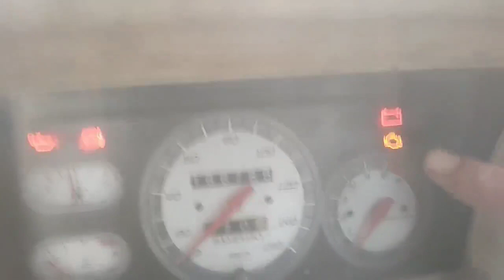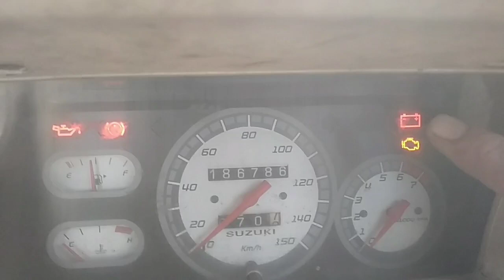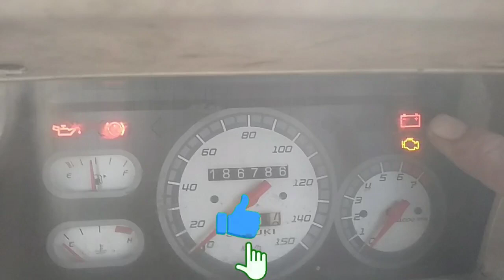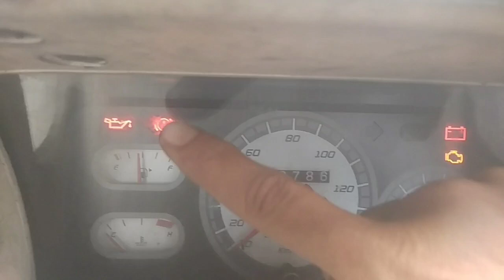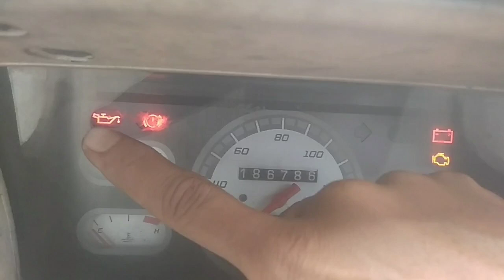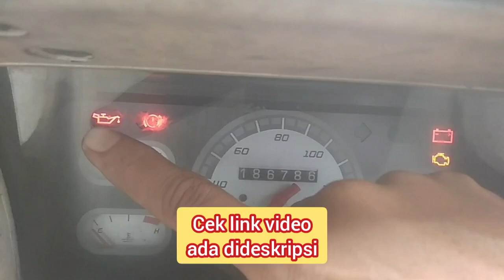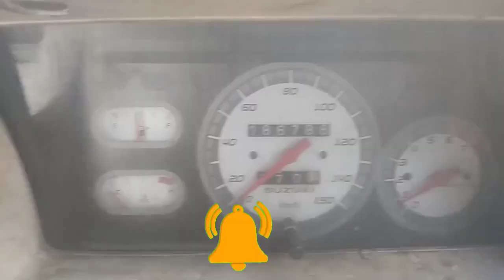Arti Lampu Indikator Pada Mobil Dan Tindakan Yang Harus Dilakukan, Owner/pengemudi wajib tau!